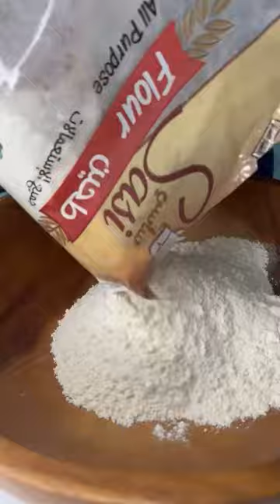رغيف الزعتر الاخضر بالمقلاة و"ب 10 دقائق"